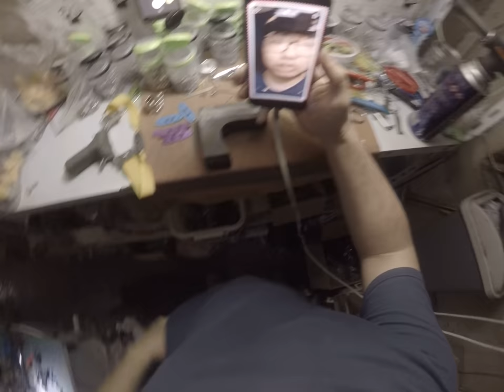How to make your own Pit Locating Pouch? Simple enough!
If you like the Pit Locating Pouch, this video should help you. In fact, most of the pit pouch products are also produced in this way, but the operation is more standardized. For every shooter, custom or self-made accessories are the best for use, so let's do more DIY.